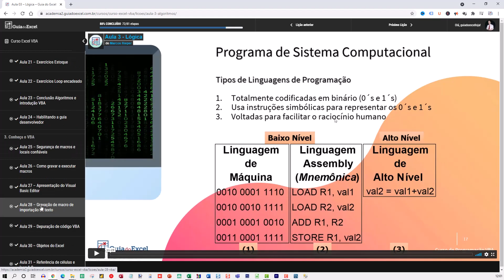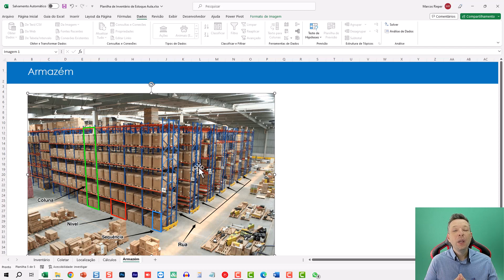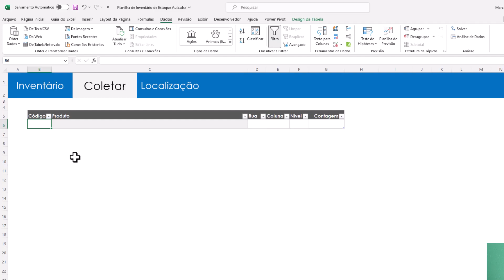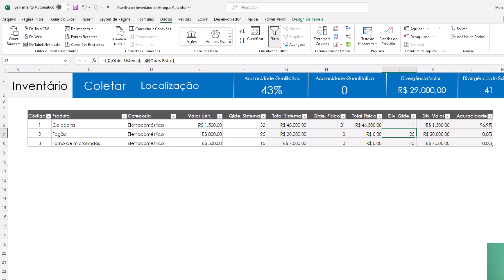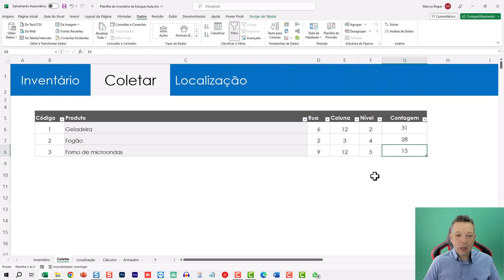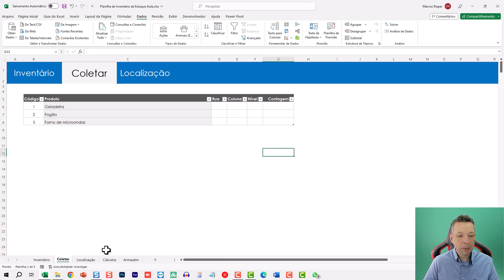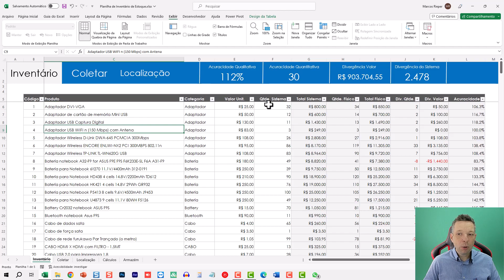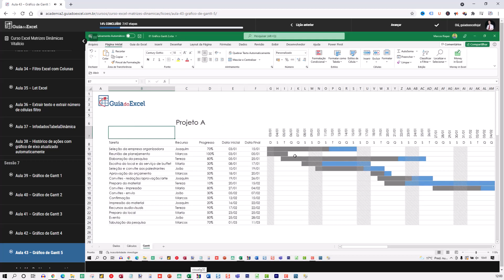Planilha de Inventário de Estoque Excel